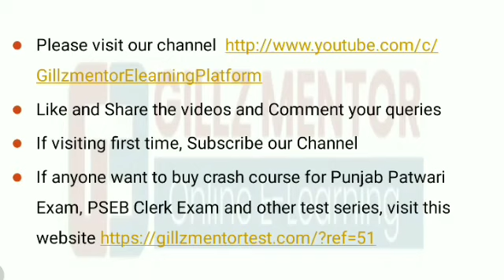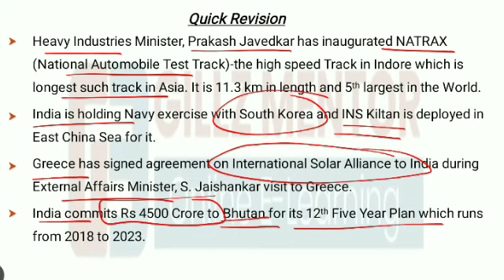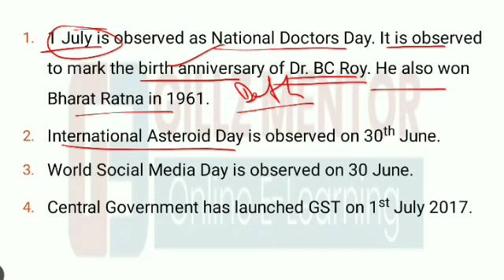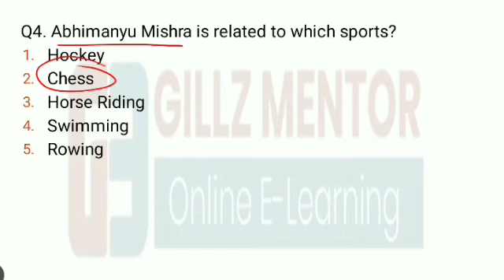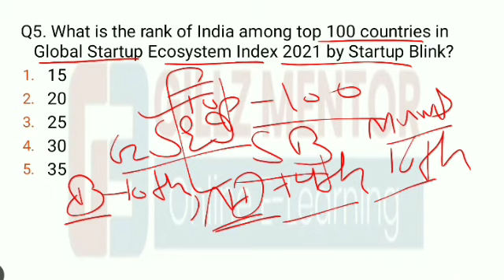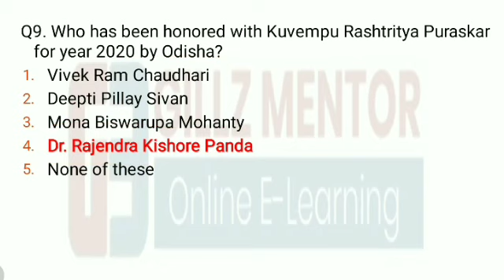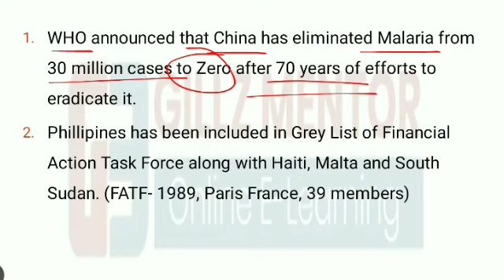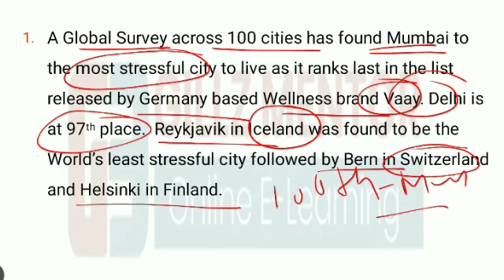CURRENT AFFAIRS LIVE 🔴6:00 AM 2ND JULY PUNJAB_EXAMS_GK || FOR-PPSC-PSSSB-PSEB-PUDA 2021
6.AGRICULTURE COURSE:
9.REASONING BATCH:
10. PUNJAB GK BATCPLETE GK BATCH
13. 1 YEAR TEST SERIES
14. PUNJAB PATWARI TEST SERIES